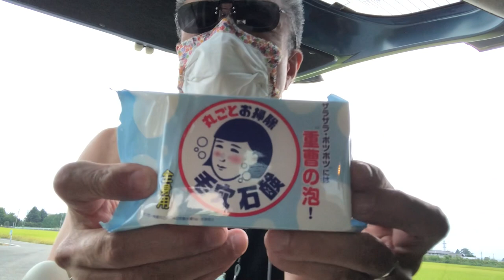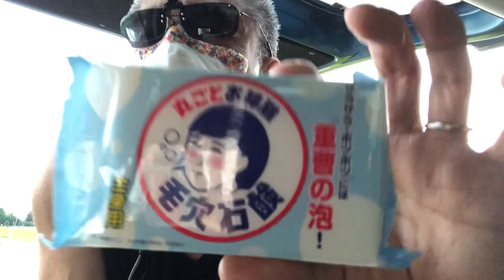【必見】この石鹸いいですよー「重曹入り毛穴石鹸」です。一度使ったらやめられません。ホント